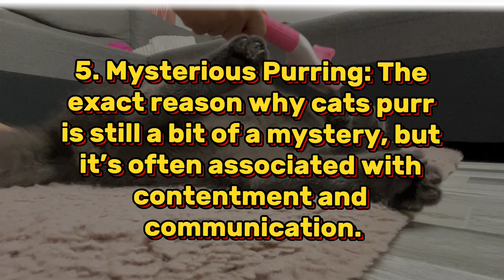Facts about Cats 🐈‍⬛ Enjoy 🤗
Pablo the Cat is an British shorthair cat born on May 24th 2023 exploring and enjoying life to the fullest. 🐾